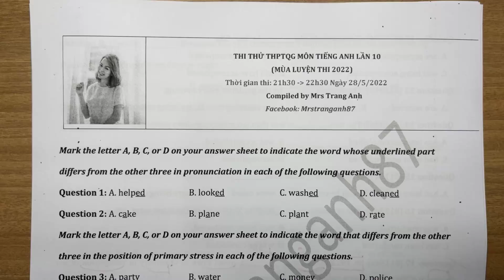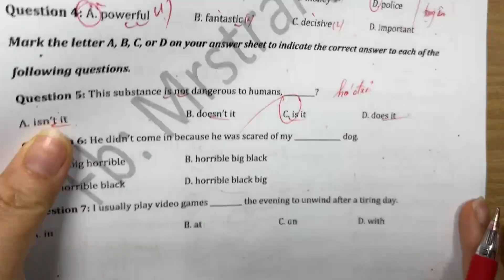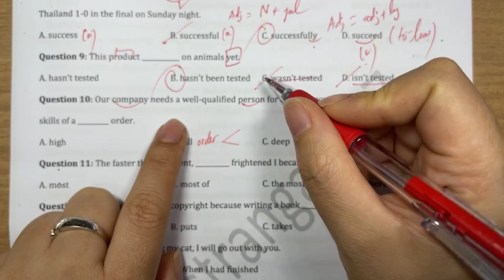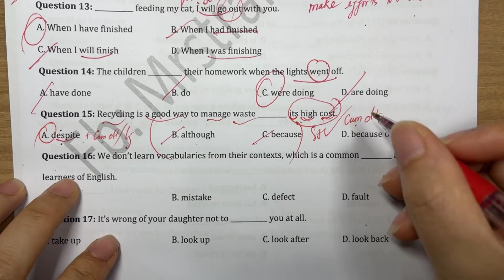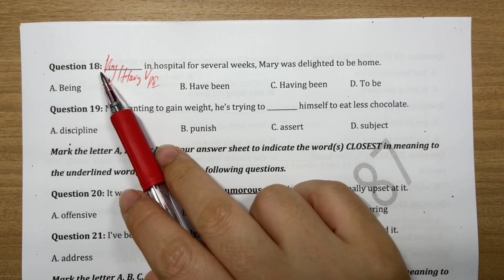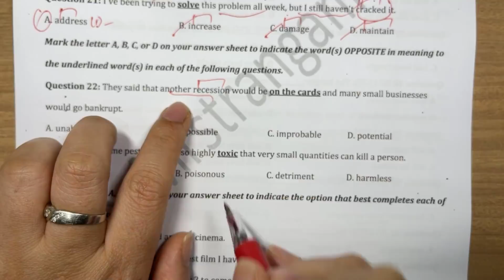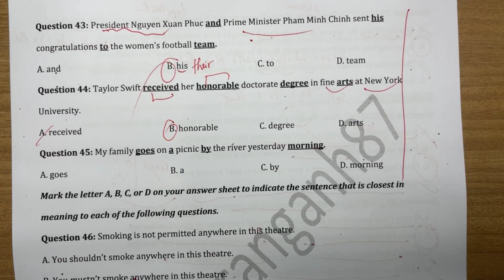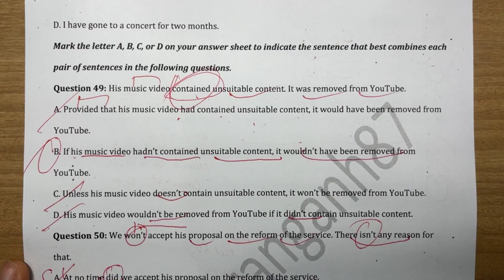CHỮA ĐỀ THI THỬ THÁNG 5